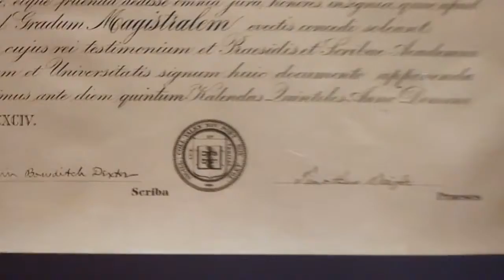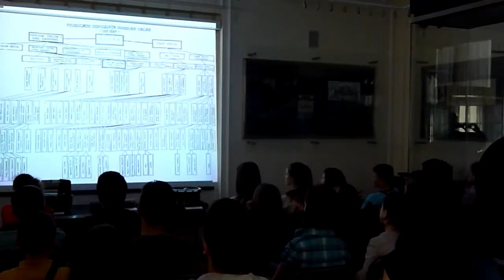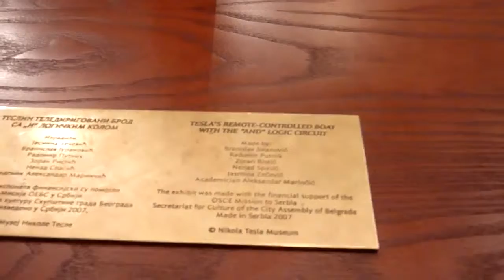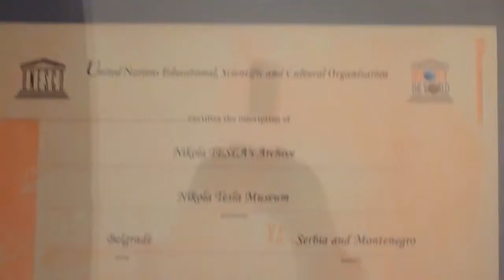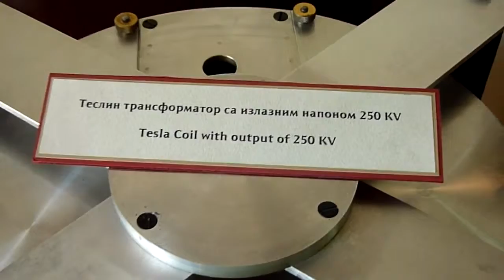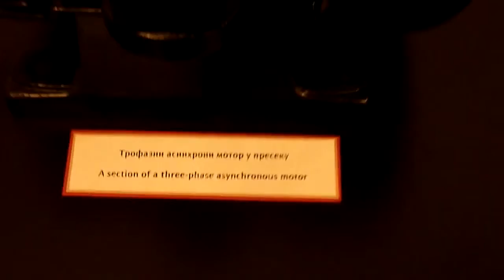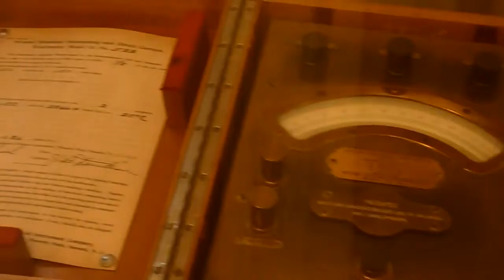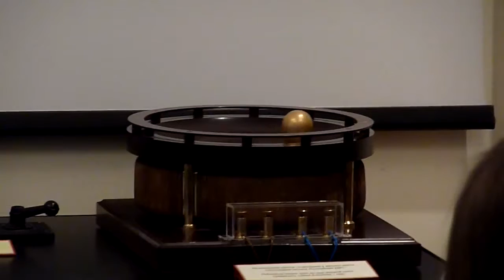NIKOLA TESLA MUSEUM - BELGRADE - SERBIA - 2012 / 2013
HD Video from NT Museum taken by a third party with exhibits 2012 / 2013

Credits for the video goes to unknown third party.